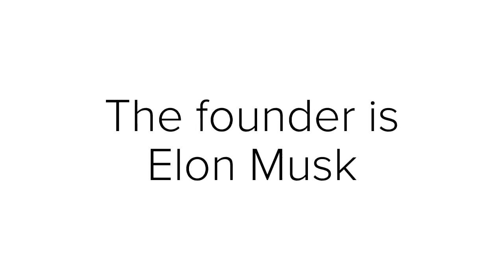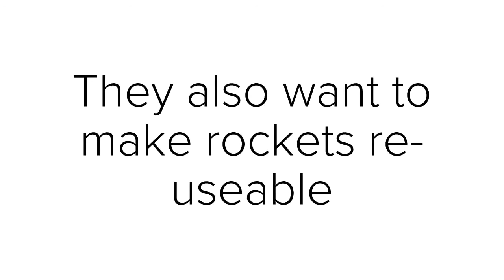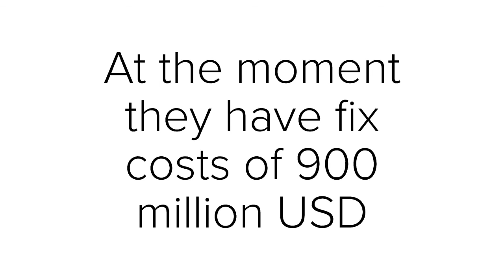The Story of SpaceX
A short film about SpaceX.